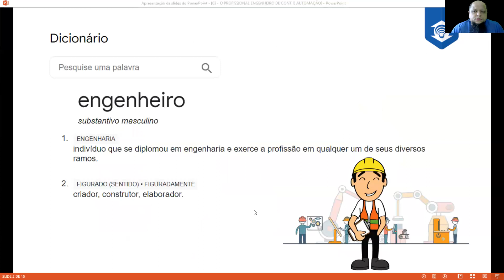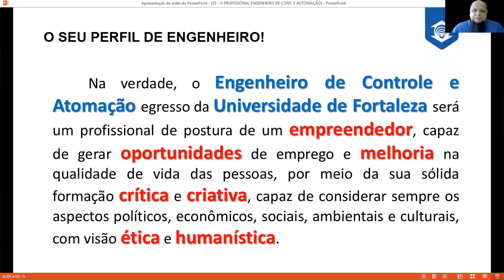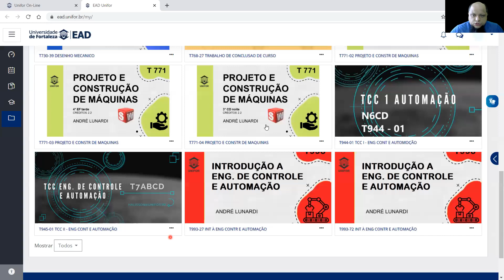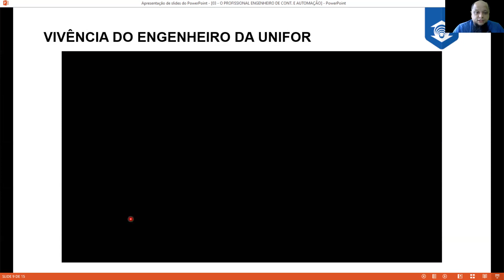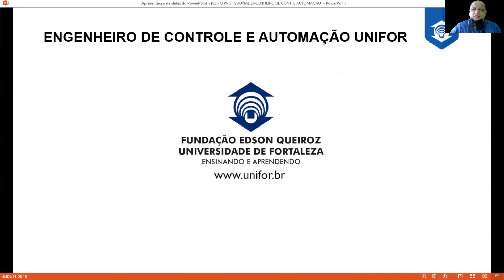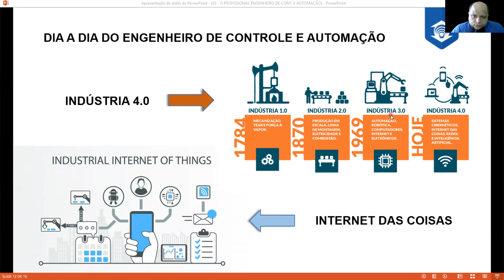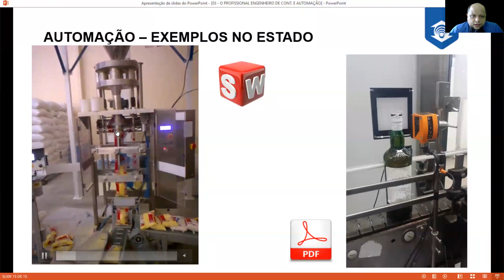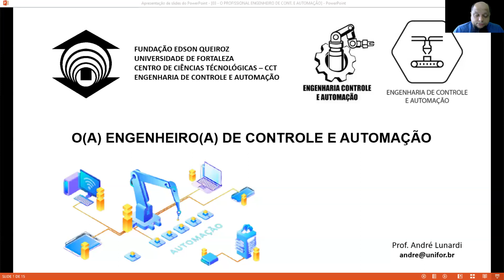03 - O PROFISSIONAL ENGENHEIRO DE CONT. E AUTOMAÇÃO – Aula do dia 19/02/2021 - Turma M6CDE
Aula de Introdução a Engenharia de Controle e Automação - 2021.2